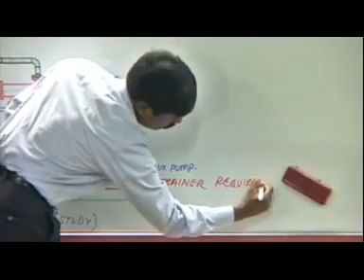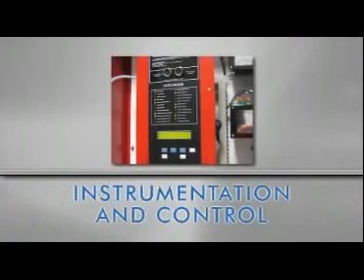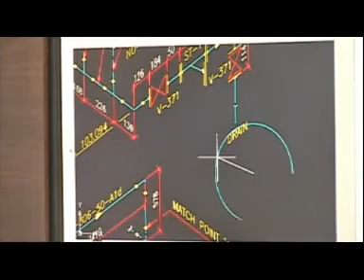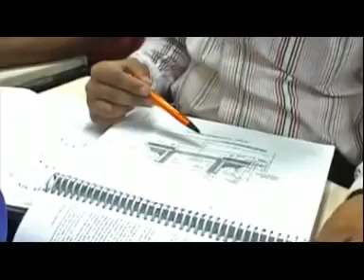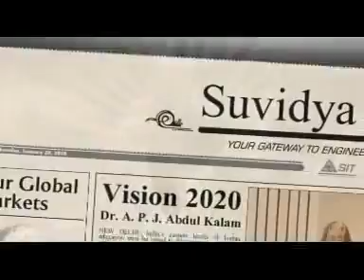Suvidya Institute of Technology for Diploma in Piping Engineering, Offshore Engineering & Designing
Suvidya Institute of Technology (SIT), founded in 2002, is an ISO 9001:2008 Certified Organisation providing a World Class Leading Technical Training in all the engineering disciplines to meet the requirements of skilled manpower in the field of "OIL & GAS", Petrochemical & various process chemical plants.

Course we Offer:

- Piping Engineering
- Mechanical Design of Process Equipments
- Process Engineering
- Advance Pipe Stress Analysis
- Instrumental & Control
- HVAC Engineering
- Structural Engineering
- Electrical Engineering
- Water & Wast Water Engineering
- Engineering Design & Drafting
- Autocad - Piping